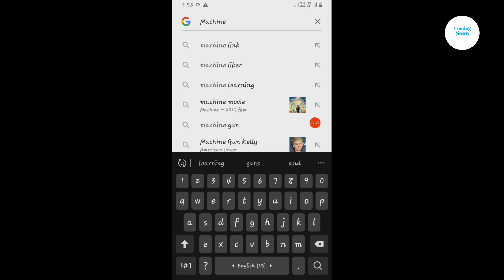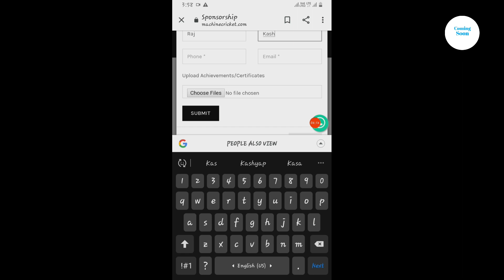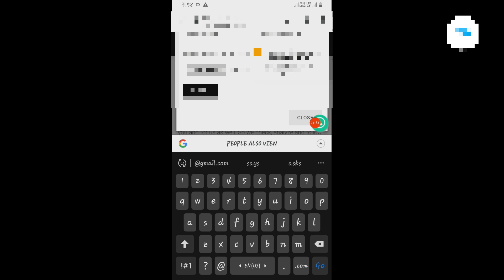How to get free Cricket kit |Apply for free Cricket kit|best Cricket kit in lowest price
Name - Raj
Address - GHAZIABAD
Passion - Cricket
Academy - Vca (VENUS CRICKE ACADEMY )
Age - 😅
Family - 😅

Tags -

best cricket bat in the world 2020,
best cricket bat company,
best cricket bat in the world,
Sports Goods at Cheapest Price, Wholesale Sports Market in Meerut , Surajkund ,
cheap cricket bat ,buy cricket bat at lowest price Meerut Ft,
Good English willow cricket bat in India, Cricket Bat Professor,Buy Online cricket Bat At Low Price,
how to choose cricket bat, Tap to select tag.
spartan bats flipkart,
spartan cricket bats,
buy cheap cricket bats online,
top 10 kashmir willow bats,
cricket bat flipkart,